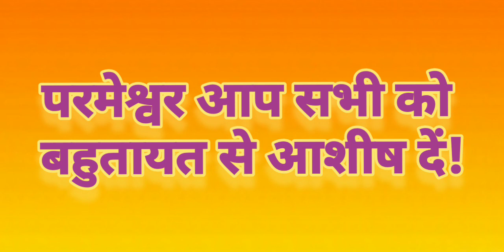व्यवस्था क्र. 6 || भाग-१ || 613 व्यवस्था के नियम || 613 Laws of Moses || 30/09/22